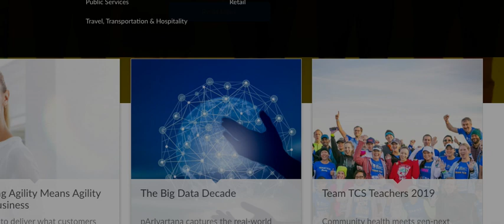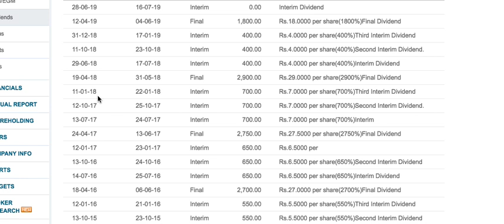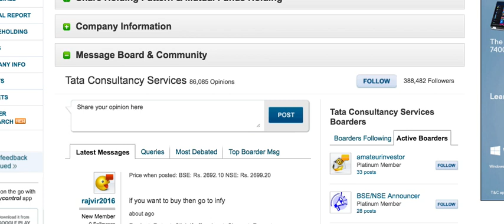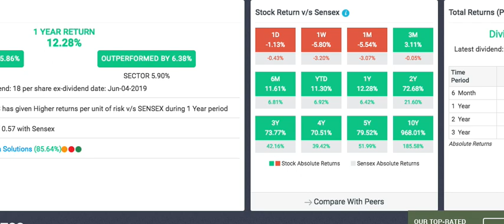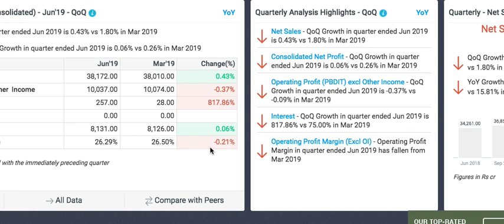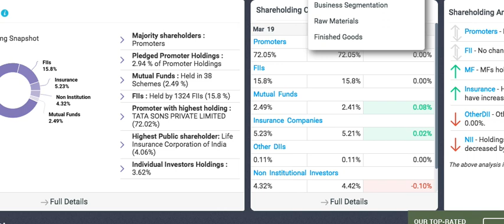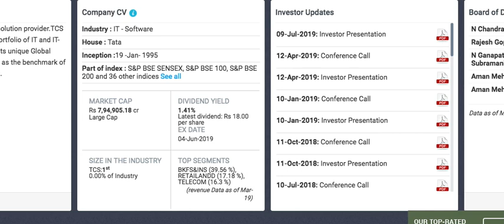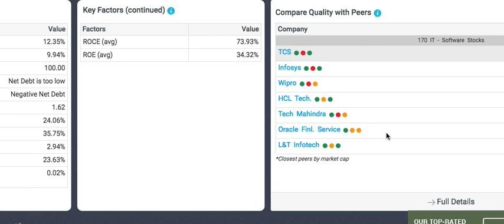TCS शेयर बाजार का हाथी साल में चार बार Dividend देता है | अभी गिरावट में मिल रहा है |LTS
Tata consultancy service limited stock review,
Tcs stock review, July 2019.

Android phone